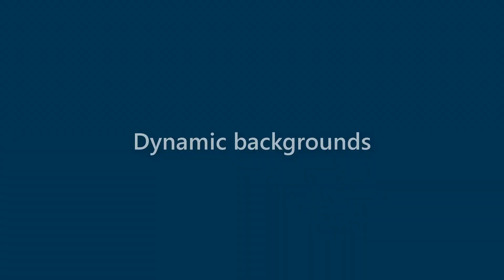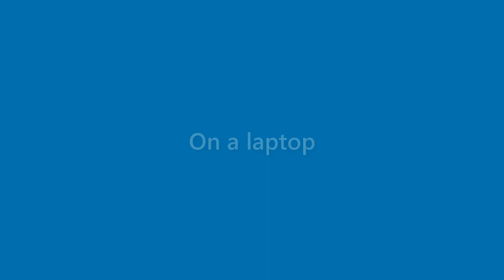Ryleigh Hudson - appearance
Name Look - Ryleigh Hudson - appearance. In this video we present "Ryleigh Hudson" name look and feel in various scenarios.
This video will cover:
How does "Ryleigh Hudson" look as a personal letterhead?
How does "Ryleigh Hudson" look on a business card?
How does "Ryleigh Hudson" look on a computer/laptop screen?
How does "Ryleigh Hudson" look with different background colors?
How does "Ryleigh Hudson" look with various fonts?